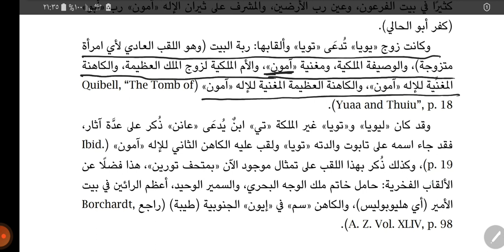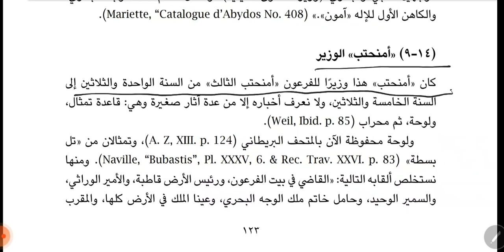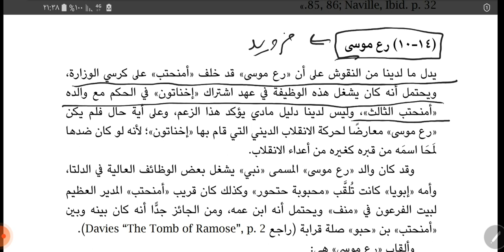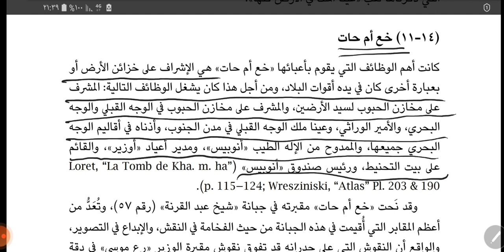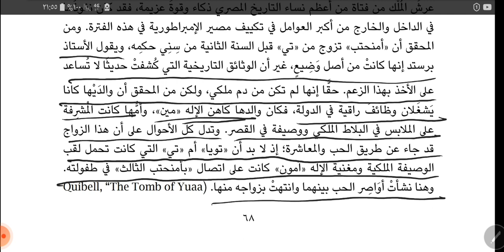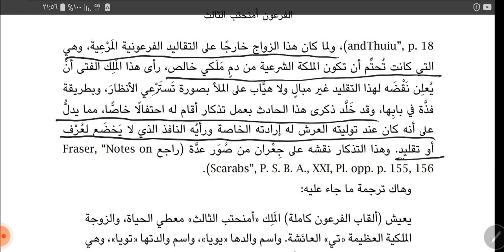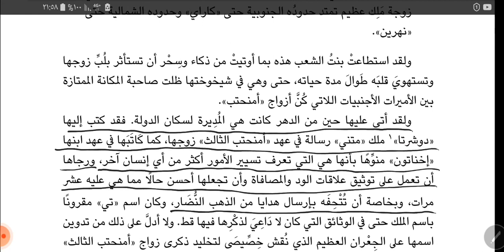يوسف عليه السلام هل هو يويا؟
ننفي ببساطة نظرية ان نبي الله يوسف عليه السلام هو يويا والد الملكة تي